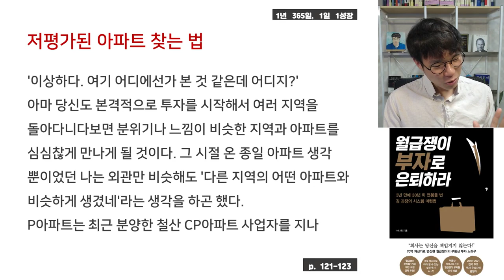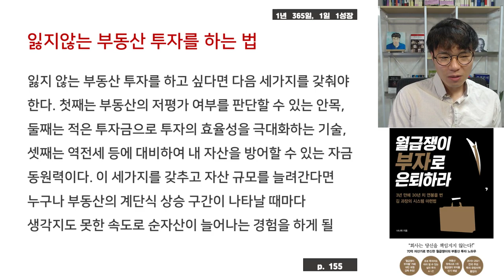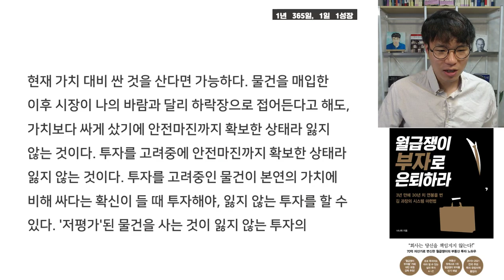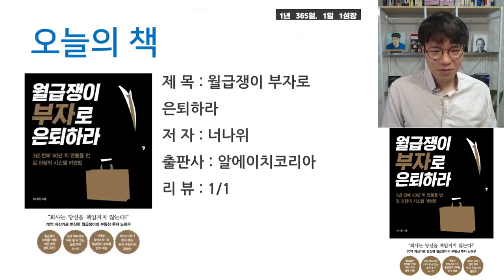저평가된 아파트를 찾는 법 I 월급쟁이 부자로 은퇴하라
초보자를 위한 돈 공부의 시작!
「 토익 공부보다 돈 공부 」  절찬 판매 중

“회사는 당신을 책임지지 않는다!”
70억 자산가로 변신한 월급쟁이의 시스템 마련법
살아갈 날은 점점 길어지는데 직장에서 일할 수 있는 날은 더욱 짧아지는 시대, 당신은 무엇을 준비하고 있는가? 미국의 5대 갑부로 전설적인 투자의 귀재라고 불리는 워런 버핏(Warren Buffett)은 말했다. “당신이 잠자는 동안에도 돈이 들어오는 방법을 찾아내지 못한다면, 당신은 죽을 때까지 일을 해야만 할 것이다.”
결국, 자본주의 사회에서 투자로 얻는 수익을 ‘불로소득(不勞所得)’으로만 치부해버린다면, 노인이 되어서도 생계를 유지하기 위해 고된 일터로 내몰릴 수밖에 없다. 핵심은, 근로소득을 자본소득으로 바꾸어, 나 대신 일할 ‘시스템’을 마련하는 것!
이 책은 국가도 회사도 책임져주지 않는 현실을 자각한 평범한 월급쟁이가 치열하게 공부하고 공격적으로 투자해, 불과 3년 만에 70억 자산가로 거듭날 수 있었던 ‘부동산 투자’ 비결을 공개한다. 왜 투자를 해야 하는지, 평범한 직장인이 어떤 방향과 목표를 세우고 수입과 지출을 관리해야 하는지 알려주는 한편, 지금 당장 따라 할 수 있는 투자 매뉴얼을 통해, 현시점 누구라도 부동산 투자로 미래와 노후를 준비할 수 있게 돕는다.

고맙습니다.